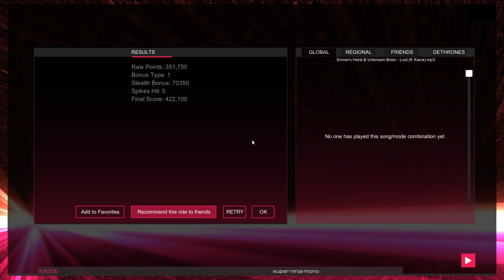Audiosurf 2 Ep. 1502: Sinner's Heist & Unknown Brain - Lost. 422K score. Super Ninja Mono.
Genre: Trap